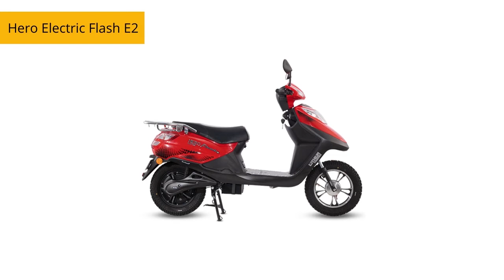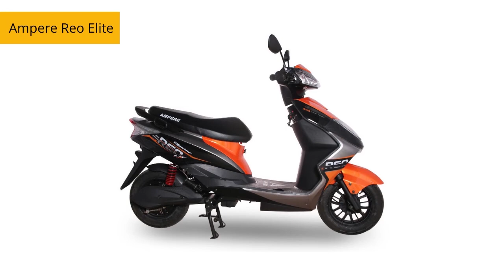Top 5 EV scooters in India which do not require RTO registration and License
Can I drive an electric scooter without a license in India?

Our goal is to Plug-in to the future "GO Green Electric". Following the transportation industry with Electric vehicles,Solar,Hydrogen Fuel Cells Sector .

An ecommerce start-up focusing on the electric vehicle ecosystem by engaging manufacturers, brands and consumers on a single platform to manage their entire ownership experience, consumer buying experience, product news, locate nearby electric charging stations focused on India .